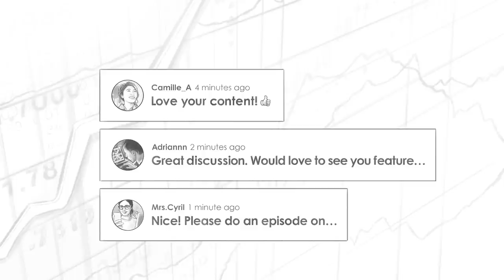How Fiat Works w/ Saifedean Ammous (BTC057)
Dr. Saifedean Ammous and Preston Pysh have a conversation about how the existing fiat financial system works, how it has created a warped incentive structure for things like academia, food, and many other things. Then they also talk about how Bitcoin offers a solution to many of these issues and concerns.

IN THIS EPISODE, YOU’LL LEARN:
0:00:16 - What gave Saifedean the idea for the new book.
0:04:24 - What are the four key elements of how the Fiat system works?
0:11:29 - What surprised Saifedean the most about what value fiat brings to the existing economy.
0:17:23- Inflation is a vector - what does that mean?
0:23:22 - How has fiat corrupted the existing incentives in food, academia and other areas?
0:36:19 - What is the shadow banking system?
0:38:27 - What's the purpose of the IMF?
0:55:12 - How does fiat mess with economic calculation?

📖 BOOKS MENTIONED:
- The Bitcoin Standard by Saifedean Ammous
- The Fiat Standard by Saifedean Ammous
- Principles of Economics by Saifedean Ammous